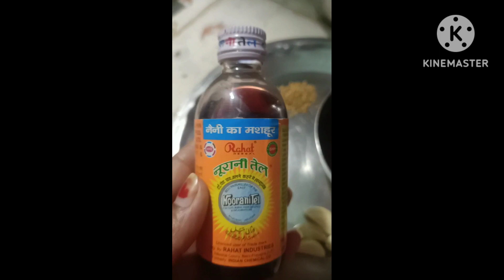ठंडी के मौसम मे बच्चो को सर्दी से बचाने के लिए तेल बनाए ।